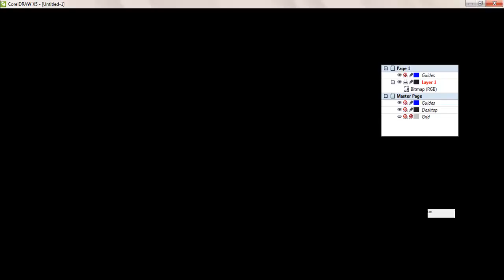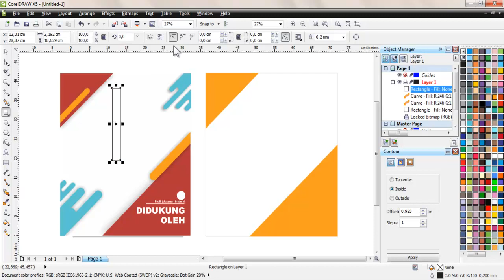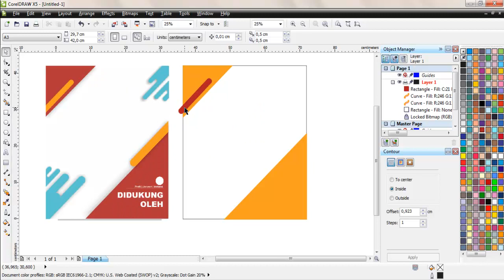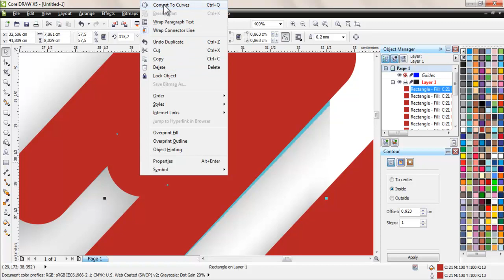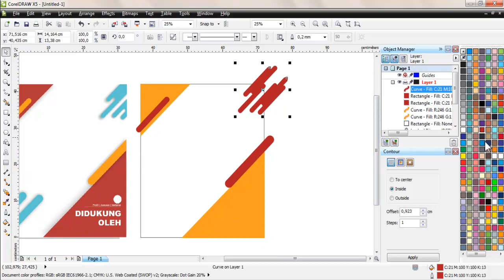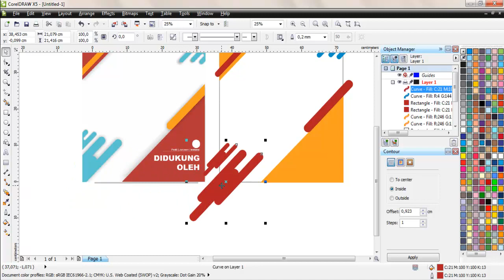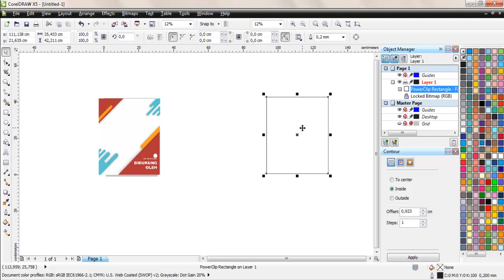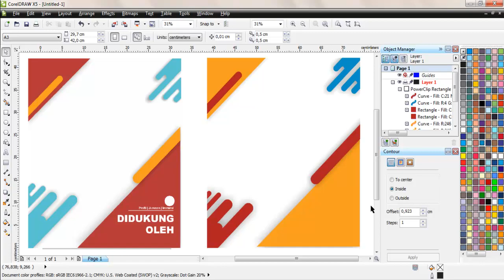Membuat Desain Cover Modern CorelDraw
Ada yg baru lagi nih Lur, opo itu desain cover modern. Desain cover flat ngono kae lo, py? Langsung wae yo🤙